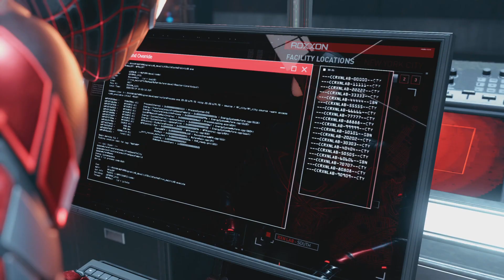Marvel's Spider-Man: Miles MoralesWalkthrough part 3